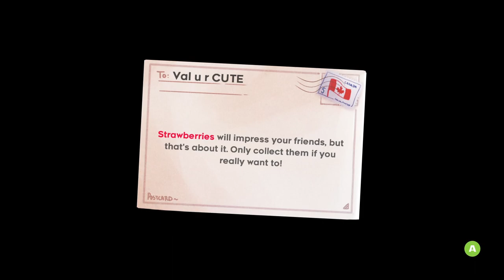celeste (ep: #2) bad side of me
the berry seed puzzle is unedited, forgot it lmao, i will also post the cut out part at some point